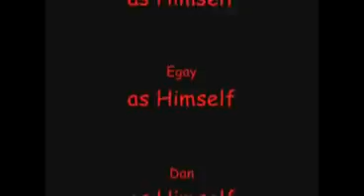MABUHAY LAHAT NG SINGLE mtv